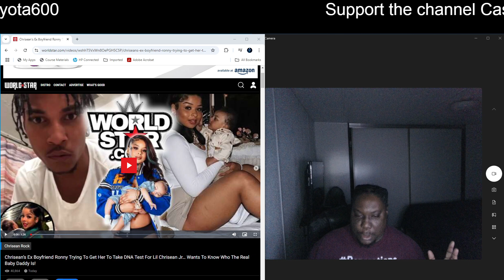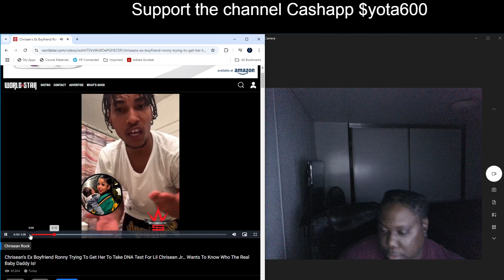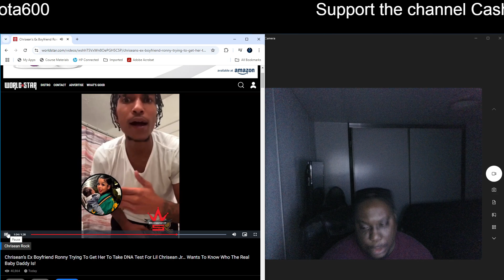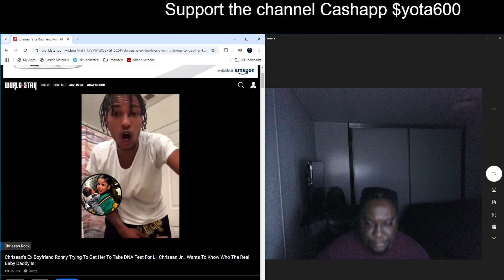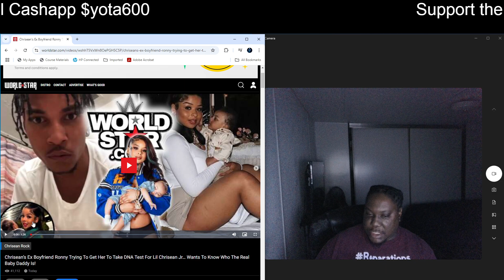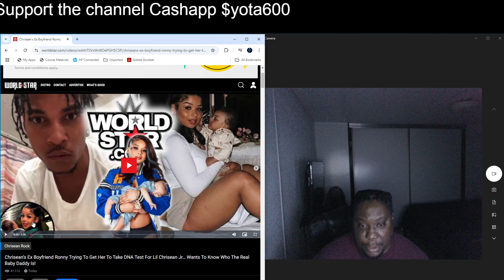Chrisean Rock Ex Boyfriend Ronny Wants Her To Get A DNA Test For Lil Chrisean Jr. For Peace Of Mind?